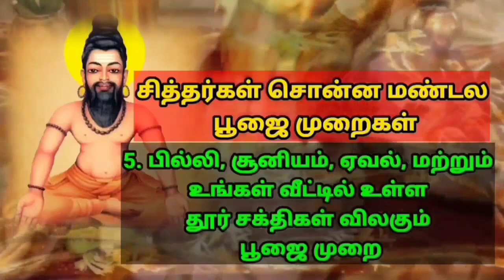மூவெழுத்தும் ஈரெழுத்தும் ஆகிநின்ற மூலமதை அறிந்து உரைப்போன் குருவுமாகும் Agathiyar வாசியோகம்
ஒரு வாசியோக குரு என்பவர் அவர் வாசியில் மூலமான ஓங்கார நிலை அடைந்திருக்வேண்டும் அவர் தான் குருவாக இருந்து வாசி மந்திரம் பிறருக்கு கொடுக்கவேண்டும் என்று அகத்திய மகான் சொல்கிறார்.

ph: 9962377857